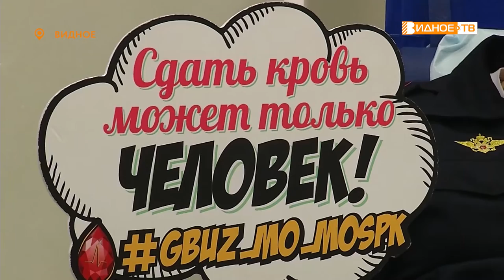ДОНОРЫ КРОВИ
При поддержке Общественной палаты Ленинского городского округа в муниципалитете были возобновлены Дни донора. На днях состоялась уже вторая в этом году масштабная акция по сдаче крови. Её посетило порядка пятидесяти человек. Подробнее в репортаже Юлии Погосьян.